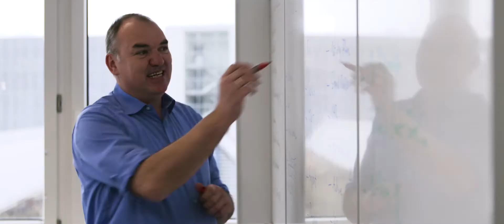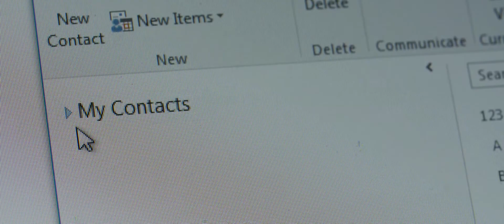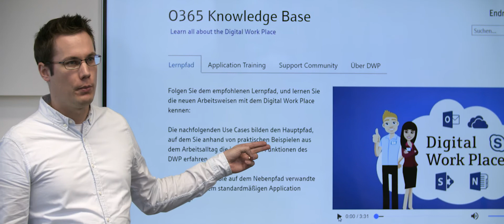Video Case Study Endress+Hauser und Microsoft Partner GAB